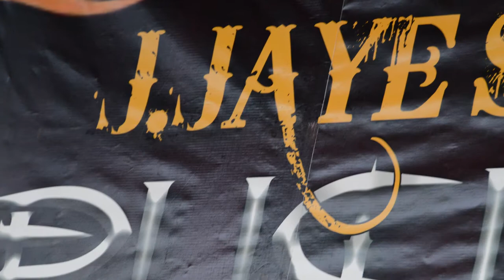Brian Howe and Dennis Elliott join PUSH for the Cure 2013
Brian Howe (former lead singer of Bad Company) and Dennis Elliott (drummer for Foreigner until the early 1990's) joined the band "PUSH" on stage to honor their dear friend J Jaye Steele, the recipient of this year's 'PUSH for a Cure' inaugural charity event.  Attic Chat Productions captured all video in HD.  Brent's Music & Sound provided all staging, backline, lighting, and live sound.  Visit Attic Chat Productions' FB page for more video and picture moments.

Many other sponsors including City of Cape Coral, The Crazy Olive in Cape Coral, 94.5 FM (Matt Mangus), and many many more generous people and organizations.